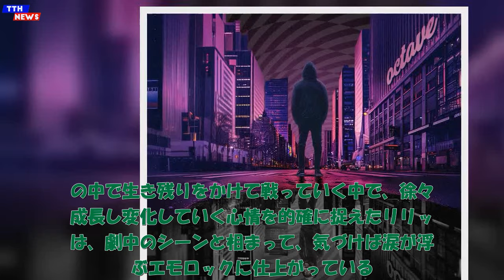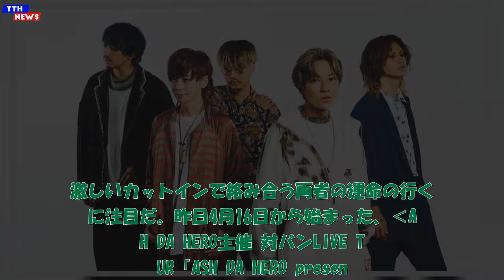TTH- ASH DA HERO、『劇場版ブルーロック -EPISODE 凪-』劇中歌「Beast Mode / オクターヴ」リリース決定